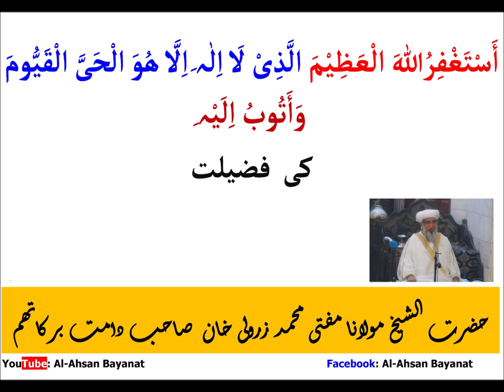Mufti Zarwali Khan- istighfar Ki Fazeelat